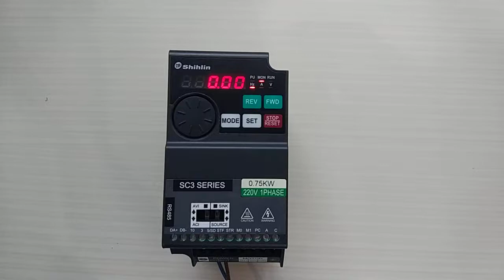Shihlin SC3 Serisi AC Motor Sürücüyü Fabrika Değerine Alma